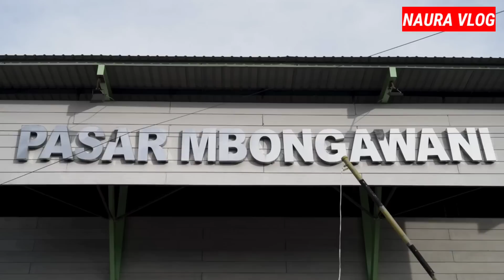CAIR😍 CEK SALDO PKH TAHAP 4 TERMIN 1 ADA SALDO DI KKS SORE INI & BANTUAN 1JT CAIR MERATA DI BANK INI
CEK SALDO PKH HARI INI 06 NOVEMBER 2022 SPESIAL MINGGU BERKAH ADA SALDO MULAI MASUK?? INFO PKH